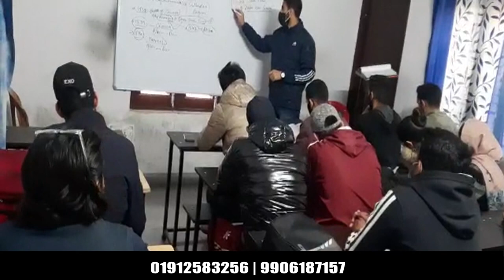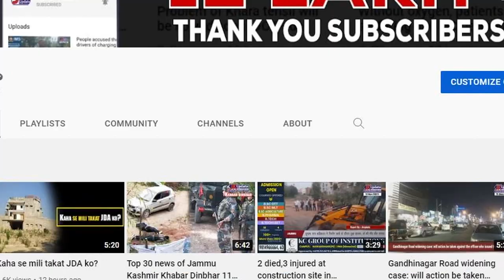Ukraine appeals to India to stop the attack